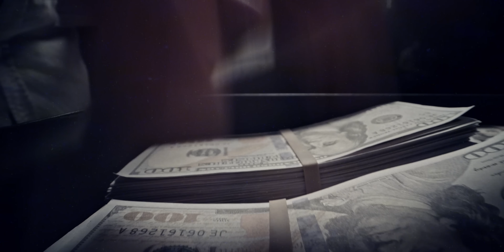Das profitabelste Geschäft der Geschichte! (Prof. Dr. Stefan Homburg spricht Klartext!)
In diesem Video spricht Professor Dr. Stefan Homburg über die Enthüllungen zu den Corona-Maßnahmen und die Rolle des Robert-Koch-Instituts. Diese Details aus den RKI Files sollte heute jeder kennen.

Kapitelmarken
00:00 - Einführung und Vorstellung von Stefan Homburg
02:30 - Reaktionen auf die RKI Enthüllungen
05:02 - Medien und deren Rolle während der Pandemie
06:41 - Politische Verantwortung und das RKI
10:01 - Internationale Koordination und die Rolle der WHO
12:23 - Einfluss der Pharmaindustrie und politische Interessen
16:12 - Laborthese
22:31 - Die Rolle von führenden Virologen in Deutschland
28:03 - Aufarbeitung der Corona-Zeit und zukünftige Konsequenzen